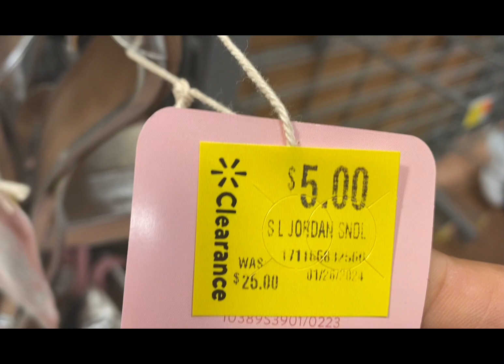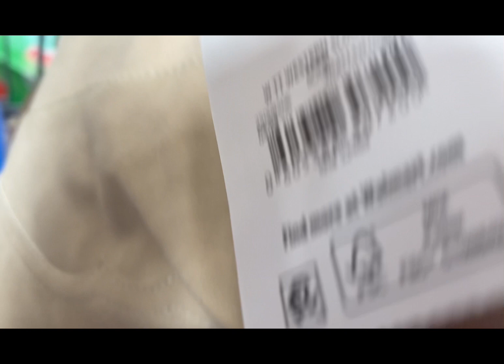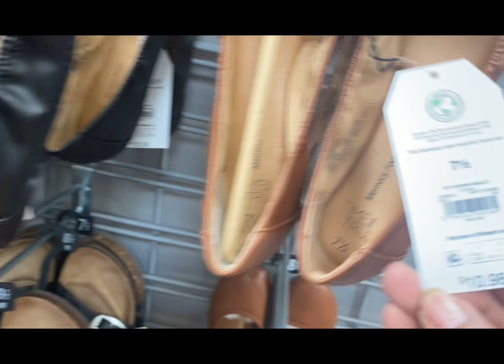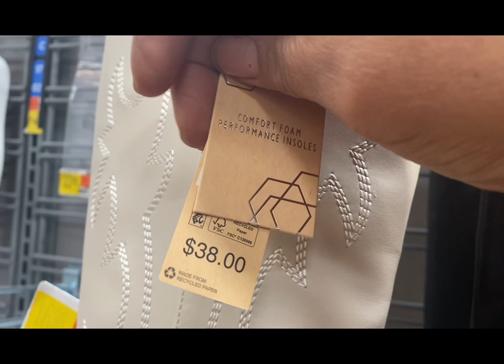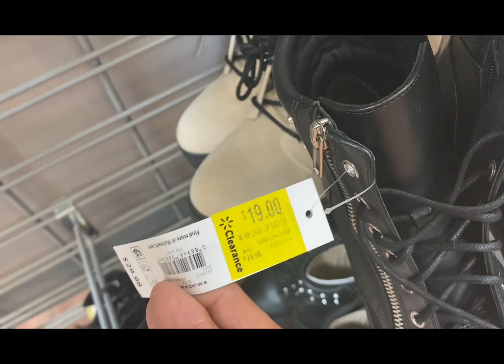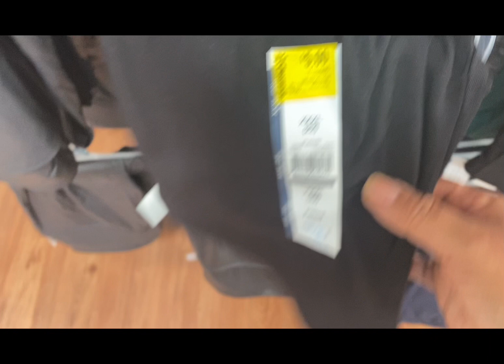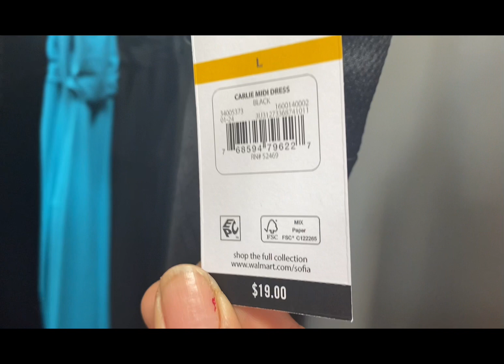Walmart hermosos zapatos 👠 de bestir super en clereance de 5 dlls